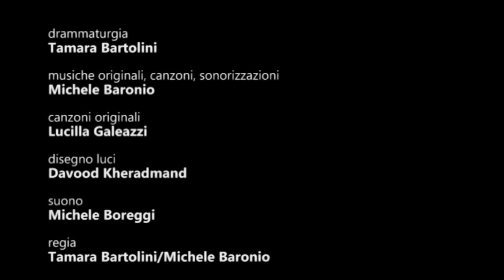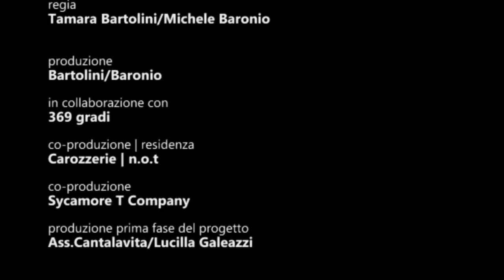Carmen che non vede l'ora - BARTOLINI/BARONIO (trailer 2014)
CARMEN CHE NON VEDE L'ORA
di e con Tamara Bartolini e Michele Baronio

drammaturgia Tamara Bartolini
musiche, canzoni, sonorizzazioni Michele Baronio
canzoni originali Lucilla Galeazzi
disegno luci Davood Kheradmand
suono  Michele Boreggi
regia Tamara Bartolini, Michele Baronio

produzione Bartolini/Baronio
in collaborazione con 369 gradi
co-produzione | Residenza  Carozzerie | n.o.t
co-produzione Sycamore T Company
produzione prima fase del progetto Ass.Cantalavita/Lucilla Galeazzi

Lo spettacolo ha debuttato nella stagione 2013/2014 del Teatro Argot di Roma dal 22 Ottobre al 27 Ottobre 2013 dopo la residenza nello spazio Carrozzerie NOT di Roma.

Carmen che non vede l'ora, prima ancora di tradursi sulla scena, è stato l'incontro con una biografia, con la storia di una donna incontrata durante uno dei nostri laboratori teatrali. Quella biografia che è andata trasformandosi durante il lavoro, parlava anche di noi, del nostro paese e ci poneva domande sul senso del raccontare ancora storie che ci riguardano. L'urgenza di questa narrazione è diventata un viaggio artistico attraverso un caleidoscopio di formati e linguaggi, nel tentativo di ricostruire una vita. Carmen è il viaggio di una donna qualunque alla ricerca della sua libertà, ma è anche il viaggio di un uomo alla ricerca della sua coscienza che risponde parlando, cantando e suonando, a quel gioco del teatro, che il femminile mette in moto, per ricucire, insieme al pubblico, ciò che la violenza ha fatto a pezzi. Carmen è una profonda e vertiginosa immersione dentro la storia del nostro paese dalla fine della seconda guerra mondiale fino ai nostri giorni, ed è un viaggio alla ricerca di un corpo e del suo posto nel mondo, uno scontro con altri corpi, una lotta contro la violenza e la sopraffazione. La nostra Carmen è un viaggio umano che va indietro e avanti nel tempo, che non vede l'ora di scoprire cos'è corpo e dov'è bellezza.

Dalla stampa:

...nel corpo e nella voce di Tamara Bartolini che sceglie di non interpretare, non "entrare nel personaggio" ma semplicemente di creare una relazione con chi la ascolta per tramite di Carmen a sostegno delle sue parole, dei suoi movimenti; nella musica di Michele Baronio che -- ci tengo molto a dirlo -- è una delle voci della scena musicale romana più intense, ma anche e chissà perché più ignorate e nascoste...
Simone Nebbia_Teatro e Critica

Carmen che non vede l'ora non è solo un bello spettacolo, ma contiene una magia in sé. Senza paura di cadere nella retorica, il racconto-testimonianza della storia di Carmen M., nella delicatezza della messa in scena della bravissima Tamara Bartolini e nelle musiche e parole di Michele Baronio, riesce, nella sua fanciullesca semplicità, a ritrovare la purezza essenziale di ogni sofferenza di vita che si fa felicità...
Fulvia Galli della Loggia_ Amazing Cinema

...La Bartolini è bravissima nell'interpretazione capace di passare, da un età giovanile a una più matura,  da momenti di estrema euforia, a momenti di riflessione, da quelli di speranza e meraviglia, a quelli di delusione, tutti ingredienti miscelati per arrivare all'attuale consapevolezza...
Miriam Comito_Miriamelearti

..I due attori hanno onorato con passione le confessioni fatte da Carmen M. come fossero un dono. Un regalo che con originalità hanno restituito a una platea entusiasta.
Daria Bellucco_Persinsala

...Ecco perché Bartolini e Baronio non possono fare a meno d'interpretare il loro testo con la postura semplice e difficilissima della familiarità.
Carmen... raccontata soprattutto dalla voce e dal corpo di Bartolini («Facciamo che io sono Carmen?», è la formula magica con cui i bambini mettono in gioco le proprie identità, e che qui dà l'abbrivio alle traiettorie del racconto) e dal controcanto di Baronio, è un vero e proprio spaccato del secondo Novecento.
Michele Ortore_KLP

PROMOZIONE E ORGANIZZAZIONE
369gradi centro diffusione e produzione culturale
Via F.lli Bandiera 25 c 00152 Roma 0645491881